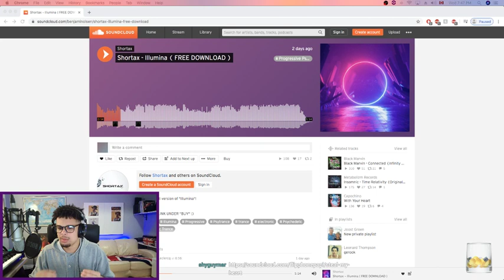How I Finessed A FREE Recording Studio